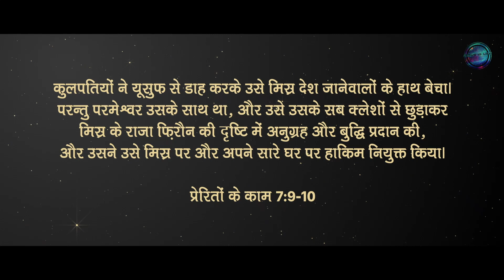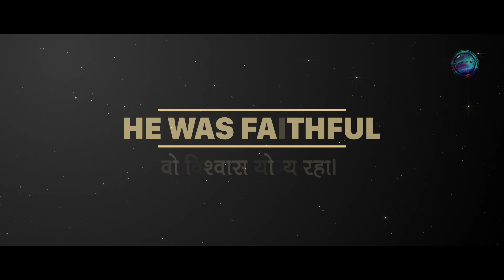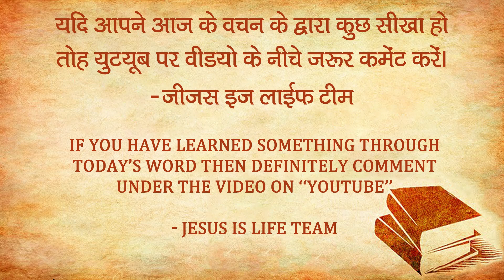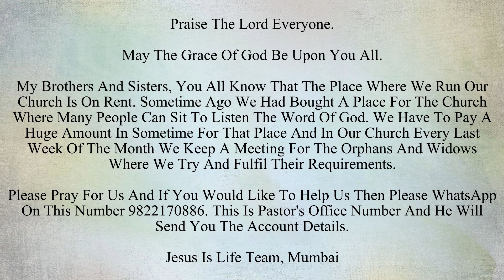जवानों के लिए भाई सूरज प्रेमानी के द्वारा वचन - A Word Of God For Youngsters From Br Suraj Premani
ULHASNAGAR-421003.

PC we use to edit our videos
Graphics Card
Ram (4x8gb = 32gb)
Power Supply